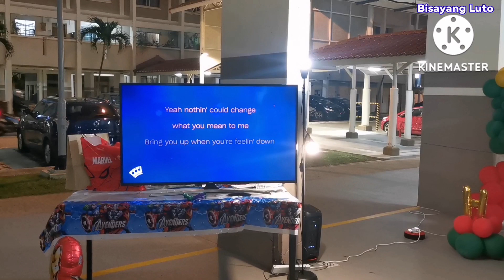The Birthday Party Celebration!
Henri Imanuel's 7th Birthday! - June 24, 2022